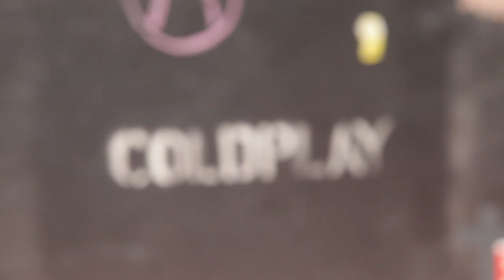Coldplay Behind-the-Scenes Interview at The Stephen Talkhouse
Coldplay interviewed before their performance for an intimate crowd at The Stephen Talkhouse in The Hamptons, August 2016.

The Spectrum spans the past, present and future with adult album rock artists.

Coldplay Interviewed at The Stephen Talkhouse // SiriusXM // The Spectrum